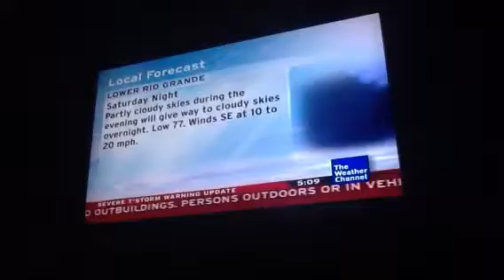Twc local forcast severe weather 6/7/13 2